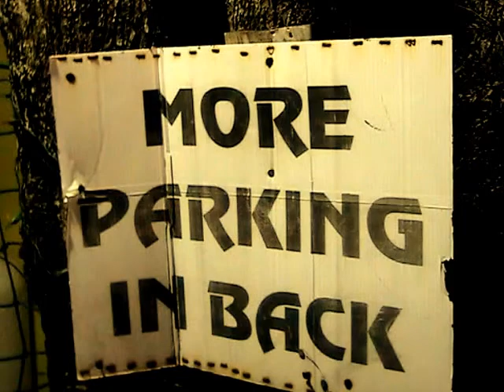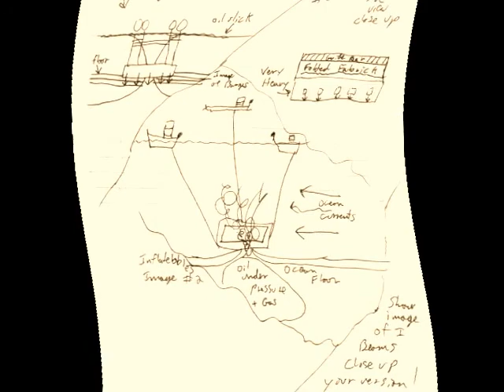Copy of Today is better than yesterday- How To Stoke A Fire... Burning MAN !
but don't forget how and why we got here, I Appreciate You, Thank You

Old Views don't Change The Future.  Change the way you look at things and those things Change.  Wait a minute- What he heck are you talking about my thoughts are Things, Indeed Now your getting it man, We are Changing the Ideas of the World - keep it going!!  Blow them Away!!